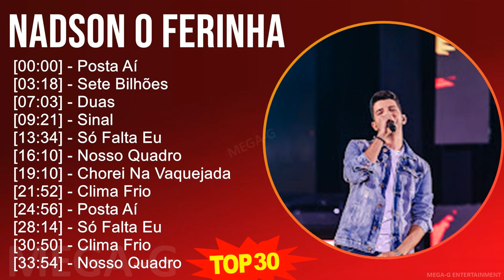N a d s o n O F e r i n h a MIX Greatest Hits Full Album ~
N a d s o n O F e r i n h a MIX Best Songs, Greatest Hits, Full Album ~

[00:00:00] - 01. P̲o̲̲sta̲̲ A̲̲̲í
[00:03:18] - 02. S̲e̲̲te̲̲ B̲i̲̲lhõe̲̲s
[00:07:03] - 03. D̲u̲̲a̲̲s
[00:09:21] - 04. S̲i̲̲na̲̲l
[00:13:34] - 05. S̲ó F̲a̲̲lta̲̲ E̲̲̲u̲̲
[00:16:10] - 06. N̲o̲̲sso̲̲ Q̲u̲̲a̲̲dro̲̲
[00:19:10] - 07. C̲ho̲̲re̲̲i̲̲ N̲a̲̲ V̲a̲̲qu̲̲e̲̲ja̲̲da̲̲
[00:21:52] - 08. C̲li̲̲ma̲̲ F̲ri̲̲o̲̲
[00:24:56] - 09. P̲o̲̲sta̲̲ A̲̲̲í
[00:28:14] - 10. S̲ó F̲a̲̲lta̲̲ E̲̲̲u̲̲
[00:30:50] - 11. P̲o̲̲sta̲̲ A̲̲̲í
[00:34:08] - 12. S̲e̲̲te̲̲ B̲i̲̲lhõe̲̲s
[00:37:53] - 13. D̲u̲̲a̲̲s
[00:40:11] - 14. S̲i̲̲na̲̲l
[00:44:24] - 15. S̲ó F̲a̲̲lta̲̲ E̲̲̲u̲̲
[00:47:00] - 16. P̲o̲̲sta̲̲ A̲̲̲í